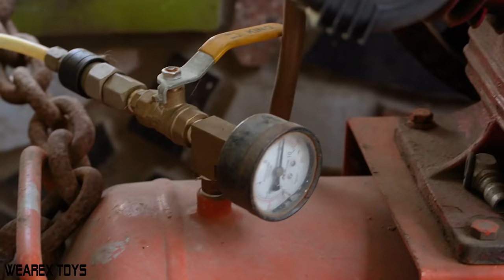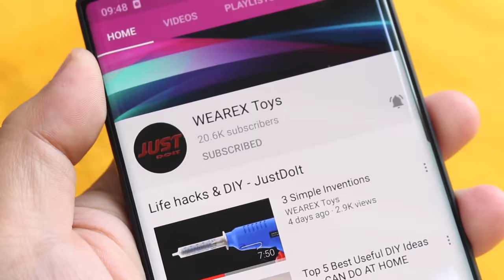Making a Compressed Air Engine from Motorcycle Wheel and Fork